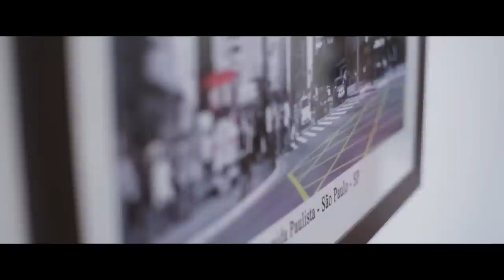Casamento Carmen Monarcha e Octavio Augusto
Registros únicos de um dia muito especial: 31/07/2016 - o casamento de Carmen Monarcha e Octávio Augusto, em São Paulo.
Produção: Moment Fotografia e Filmes